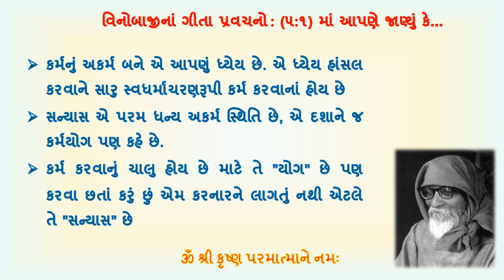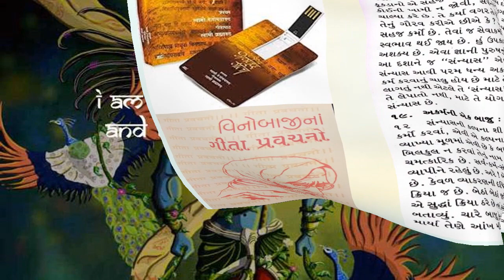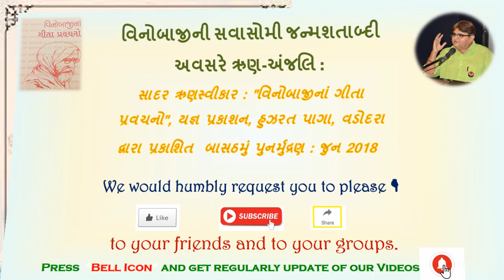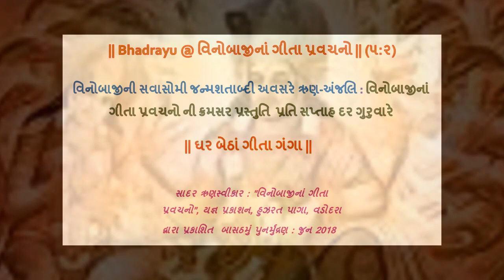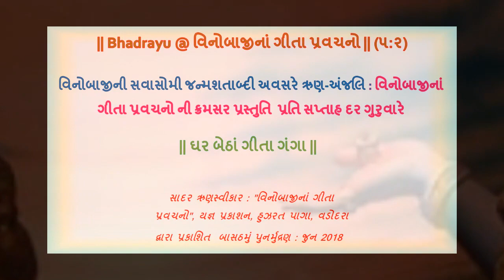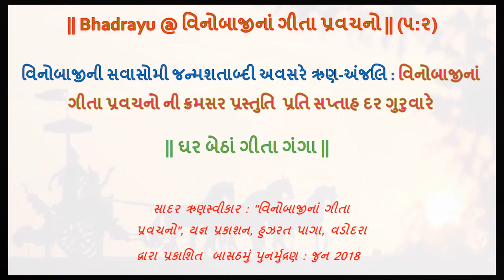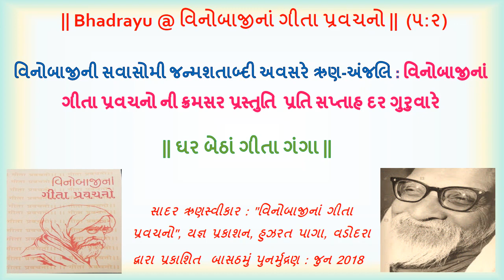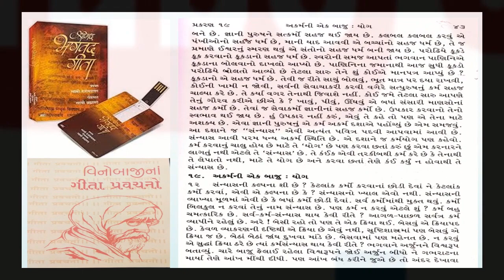|| Bhadrayu @ વિનોબાજીનાં ગીતા પ્રવચનો || ૫ : ૨